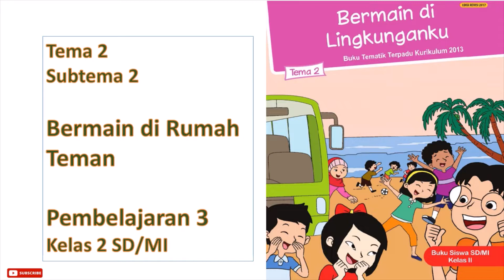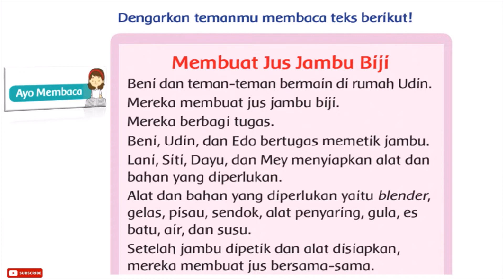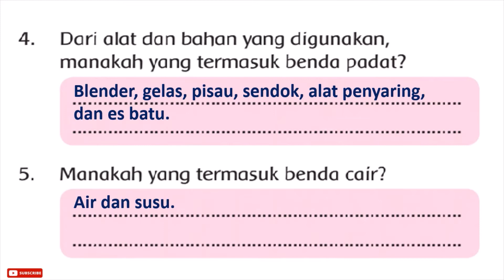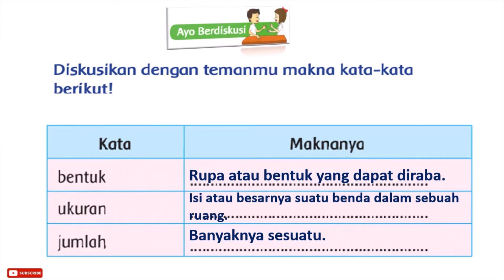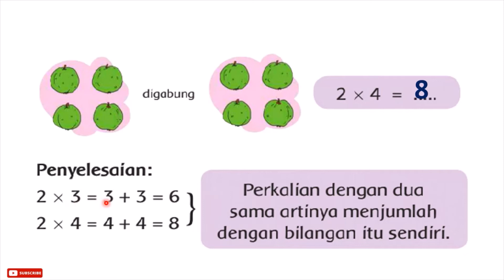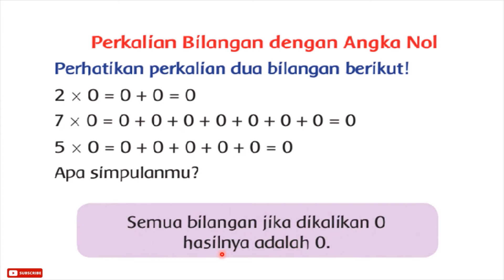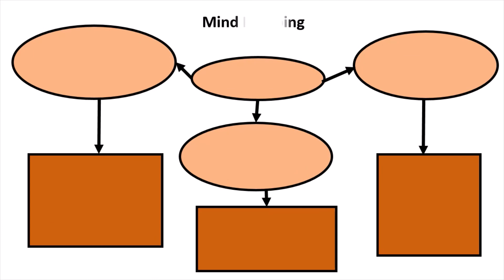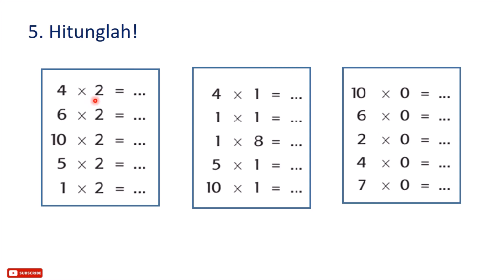Kelas 2 SD / MI || Tema 2 Subtema 2 Pembelajaran 3 || Halaman 70 - 79